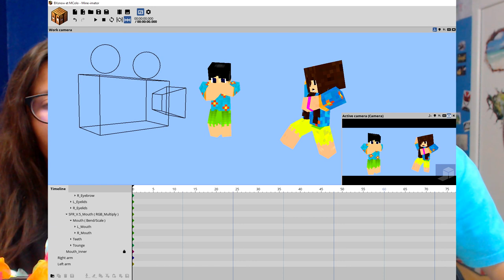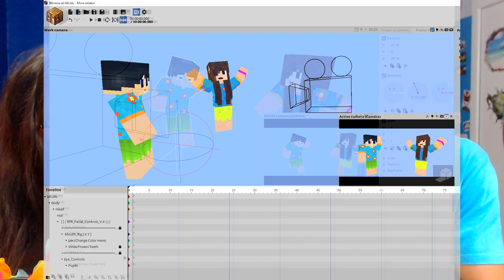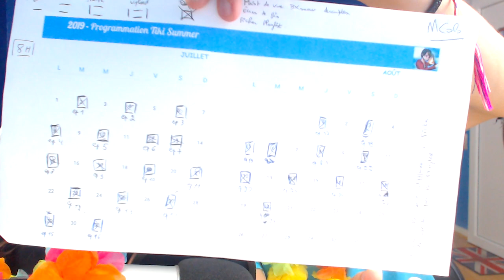Tiki Summer : Le Débrief - MColo et BXsnow en facecam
Merci d'avoir suivi l'aventure ! TikiSummer, c'est terminé ; Voici comme promis notre Débrief avec BXsnow en IRL !